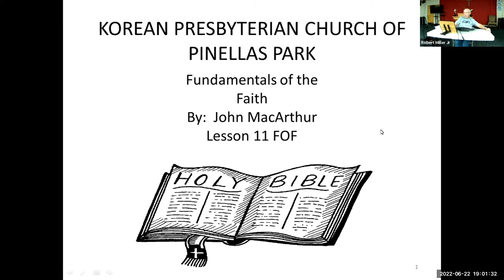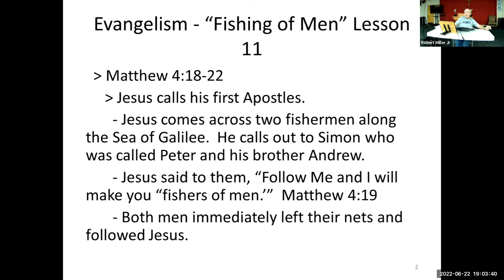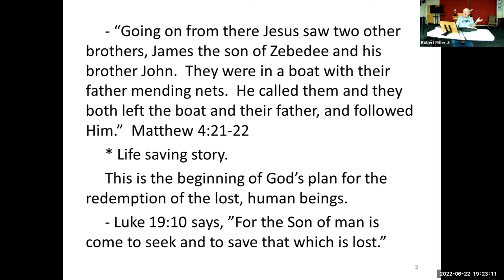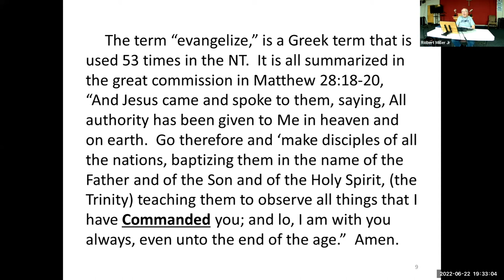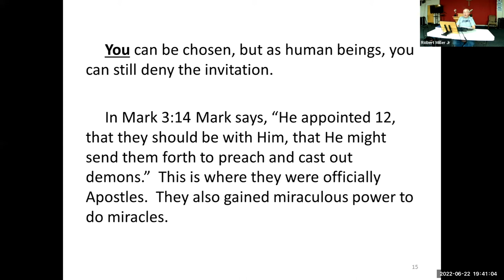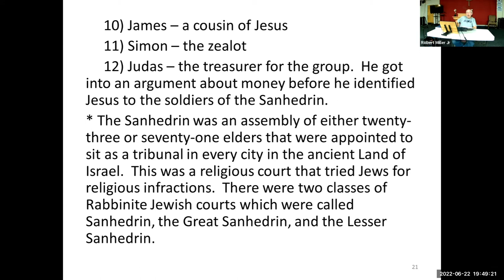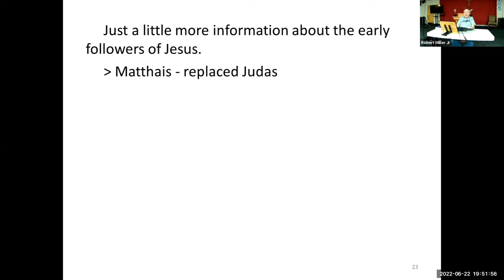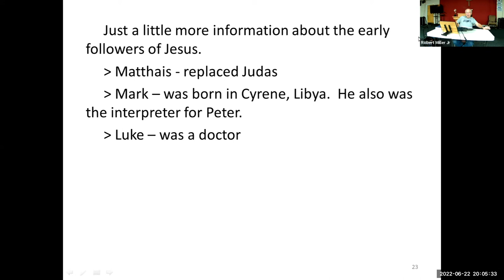KPCEBibleSerVid06222022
Korean Presbyterian Church of St. Pete FL English Bible Service for Wednesday, June 22, 2022.  "Fundamentals of Faith" (FOF) Lesson 11, "Fishers of Men," - Evangelism.  Sorry for the delay in posting.  We had to splice two videos together to come up with the one for this date.